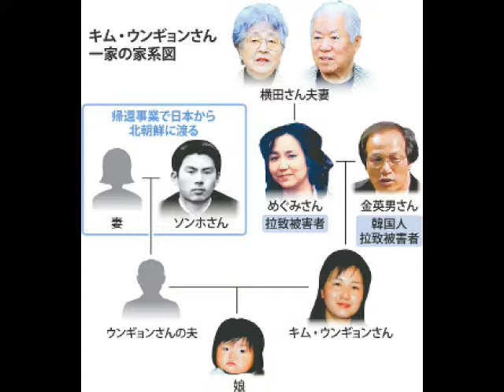草笛 岸壁の母 (爸爸在哪裡) Leaflute : shigeo morita 拉致された娘、息子を待ちわびる母の願い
神奈川県草笛協会, 草笛, 풀피리
この曲は第二次世界大戦後、1954年にソ連による抑留から解放され、引揚船で帰ってくる息子の帰りを待つ母親を題材にしている。二葉百合子が歌いヒットした曲。今では北朝鮮に拉致され、帰国を待ちわびる人々の思いを伝えるかのような歌に聞こえる。
After World War II, a popular song on the theme of a mother who was released from detention by the Soviet Union in 1954 and awaited the return of her son who returned on a tugboat. Now it sounds like a song that conveys the feelings of the people abducted by North Korea and awaiting their return home.